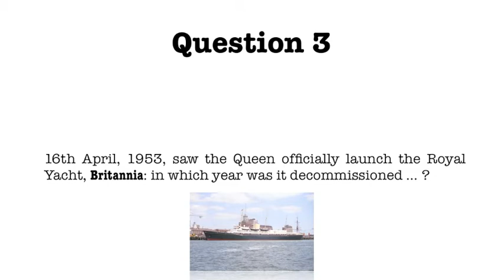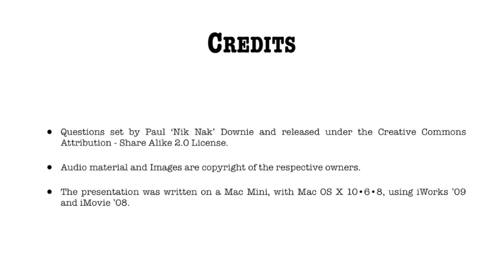16th April 2012 Teaser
This is the video for today's Teaser: to find out more, or put in your answers, go